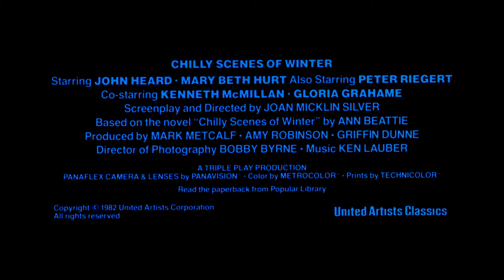Chilly Scenes of Winter (1979) Original Trailer [FHD]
Directed by Joan Micklin Silver. Starring John Heard, Mary Beth Hurt and Peter Riegert.

AKA:
Chilly Scenes of Winter
Fagyos téli napok
Gélidas escenas invernales
Hals über Kopf
Head Over Heels
Zimowy romans
Голова обертом
По уши влюбленный